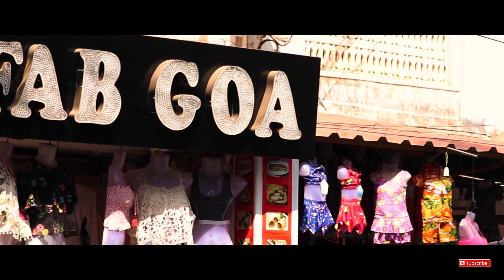North Goa Travel Vlog | Cheapest Apartment you can find in Goa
Hey guys, This time we had planned to the most visited tourist spot in India. At some point of your life, you might have planned for Goa and due to some random reasons, it might got cancelled. Even, I planned many a times and finally, got a chance to travel to Goa. It's an amazing feeling to take a tour of this place.

My Gear -
GoPro Hero 7 Black -

Canon M50 -

Rode Mic -

UV Filter -

Nisi ND 3.0 (10 stop) Filter -

Stepup/down ring -

GOA -
It was a sudden plan to Goa. I Booked the tickets same Day when i was Travelling.Surprisingly, it was the only seat available and i booked it.
I had landed to Baga by bus and when, I reached, my first thought was to start my day by roaming around the beaches. It got many beaches, for like, Baga Beach, Anjuna Beach, Palolem Beach and many more. We even booked an apartment, because it's too cheaper as compared to hotels and villas. So, let's start exploring.